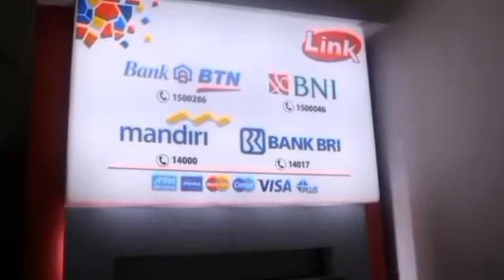INFO PENTING BESOK TGL 02 JULI 2024 KPM PKH BPNT YG DAPAT BANTUAN INI SIAP2 MASIH BISA CAIR JULI